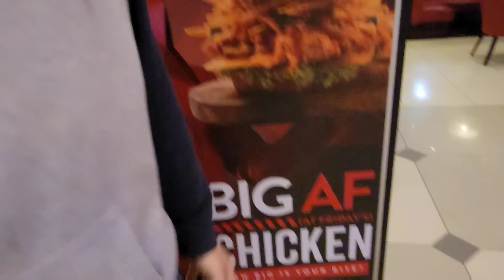FINALLY MARRIED ... An Authentic Egyptian Wedding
Watch to the END to see exactly what happened to Jeremy & George

Jeremy has wanted to take George to Egypt since the day he found out she was 100% Egyptian

3 1/2 years later, he finally has the opportunity to travel to the other side of the world with her

It's time for George to learn her true culture, history and roots...

IF she can actually get Jeremy out of the United States

At every turn, there's another challenge holding them back

BUT it's finally time to do what they came to Egypt to do ... WEDDING TIME

PUBLISHED ON:
2.10.22

FINALLY MARRIED ... An Authentic Egyptian Wedding Travel Vlog